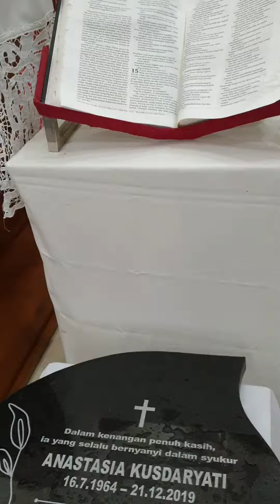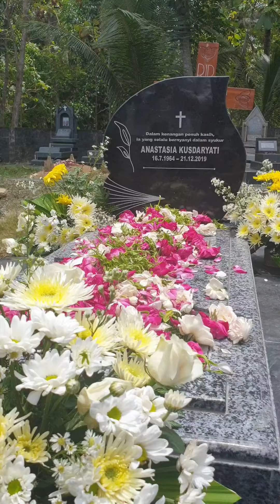1000 hari Mbak Kus - Anastasia Kusdaryati